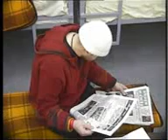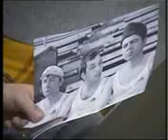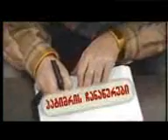N5 35 chunk 1